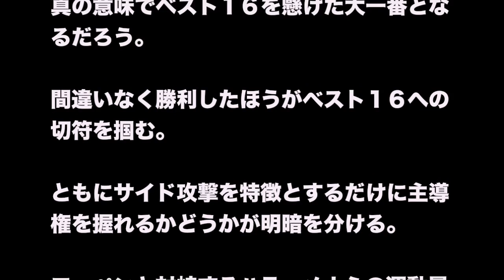サッカー ワールドカップ勝敗予想rs３６ オランダvsチリ